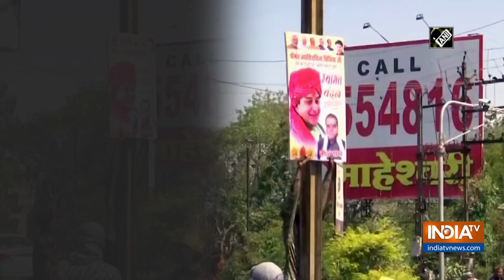Municipal authorities remove Jyotiraditya Scindia's posters in Bhopal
Posters of BJP leader Jyotiraditya Scindia are being removed in Bhopal by the city's municipal corporation on March 12.